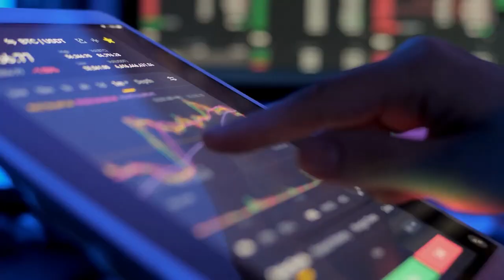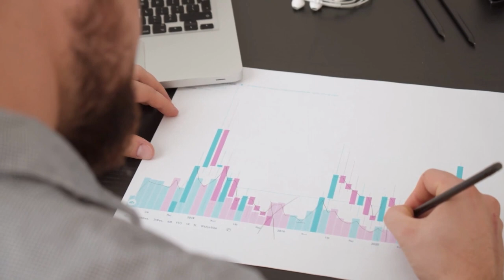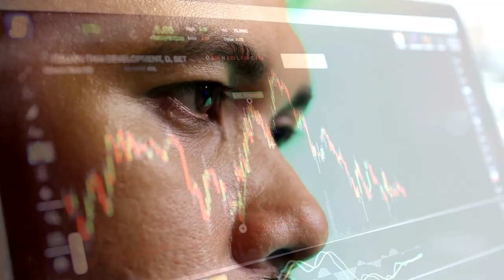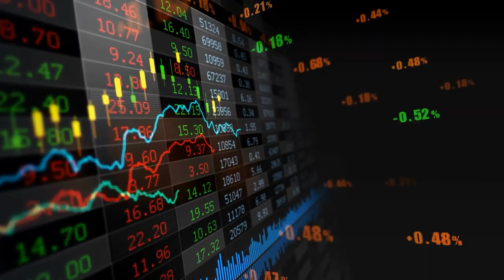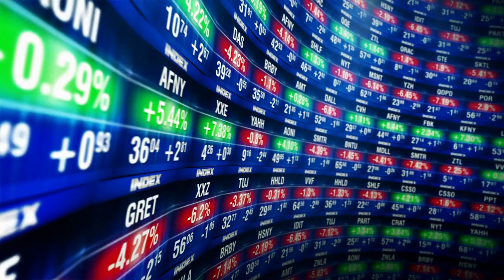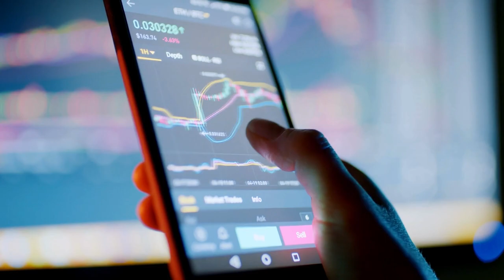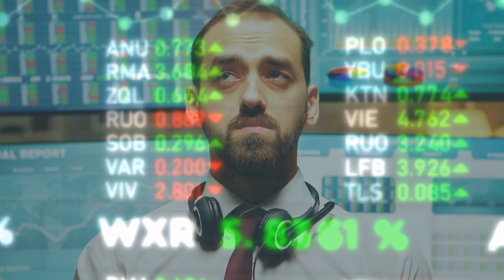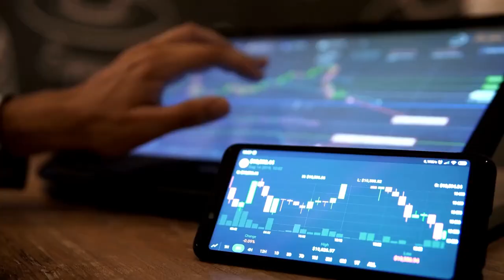The Ultimate Stock Market Guide for Beginners 📈💹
🌟 Welcome to Legend Finance, your go-to source for financial wisdom and market insights! Today, we're decoding the stock market for beginners. Get ready to discover the art of trading and investing in shares.

📊 Understanding the Stock Market:
The stock market is a bustling global arena where shares of companies are traded. Owning shares means you own a part of the company, and if it thrives, so does your investment. Dive into the world of common and preferred shares, IPOs, and automated trading systems with us!

💡 Why Companies Sell Stocks:
Companies like Amazon and Tesla sell stocks to gather funds. The stock market values these companies based on potential future earnings. Through IPOs on exchanges, companies transition from private to public, allowing us to invest in their success.

📈 Share Prices: The Dance of Demand:
Share prices fluctuate based on collective investor actions. The bid-ask spread and market sentiment play key roles in determining share values. Understand the nuances of market fluctuations and automated trading systems for a better grasp of this financial dance.

💰 The Appeal of Investing:
Investing in stocks can offer returns far surpassing traditional bank interest rates. From Amazon's exponential growth to stable annual returns, the stock market presents opportunities for substantial wealth increase.

🚀 Getting Started with Investing:
Ready to embark on your investing journey? Learn how to set up a trading account, choose the right companies, and start building your portfolio. Remember, investing involves risks, so invest wisely and within your means.

🌐 The Stock Market - A Real-World Classroom:
Embrace the stock market as a dynamic learning environment. Begin with small investments, expand your knowledge, and gradually gain confidence. With resources like financial news and investment podcasts, the path to successful trading is at your fingertips.

🔔 Don't miss out on our latest finance tips and insights. Share your thoughts and experiences in the comments below, and let's navigate the financial markets together!

"Stay curious, informed, and legendary with Legend Finance." 🌟💼